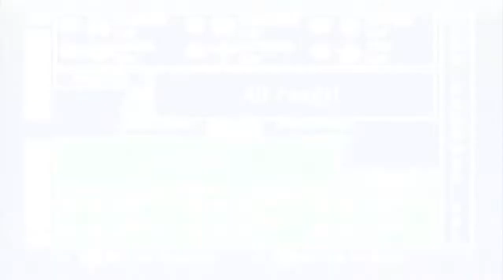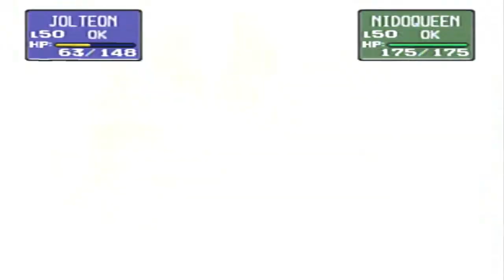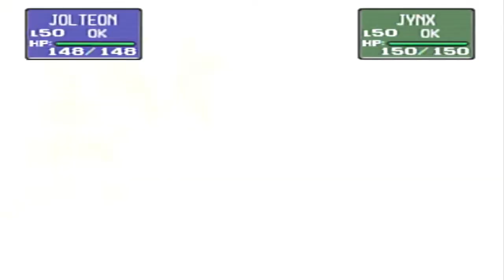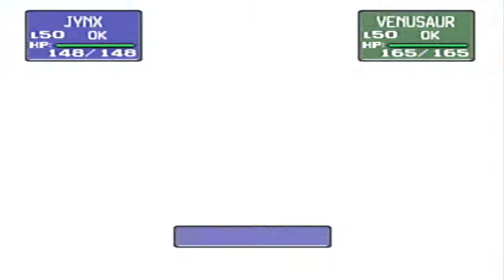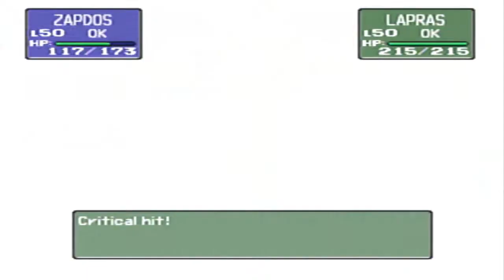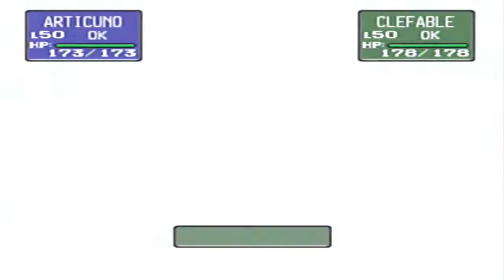Pokemon Stadium Gym Leader Castle Part 9